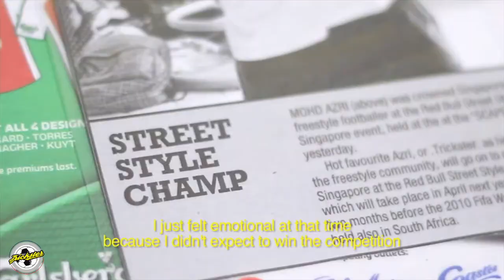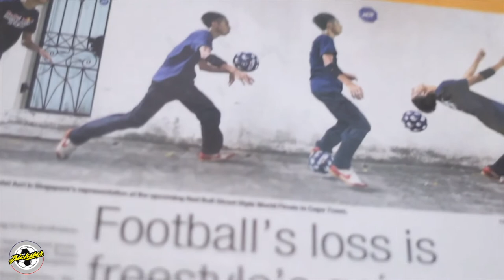Azri Trickster | Your Only Limit Is YOU